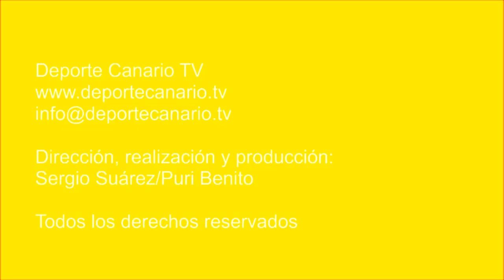El Becerril explota su mejor juego en Vecindario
Partido de fútbol CF Vecinklubf - CD Becerril. Regional Preferente Las Palmas. Jornada 2. 7/9/2017. Temporada 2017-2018. Complejo Polideportivo de Vecindario. Vecindario. Santa Lucía de Tirajana. Resultado final: 0-3.